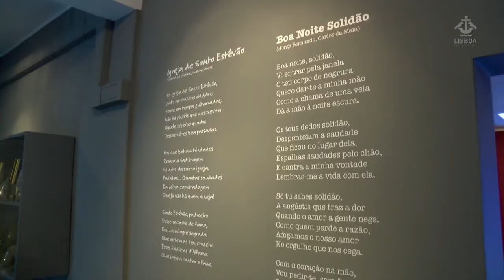CASA FERNANDO MAURÍCIO ABRE AO PÚBLICO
A Casa Fernando Maurício foi inaugurada dia 12 de julho na Rua João do Outeiro, na Mouraria, numa cerimónia que contou com a presença de Fernando Medina, presidente da Câmara de Lisboa e de Miguel Coelho, presidente da Junta de Freguesia de Santa Maria Maior, além de muitos residentes, amigos e familiares do homenageado, mentor de sucessivas gerações de fadistas.